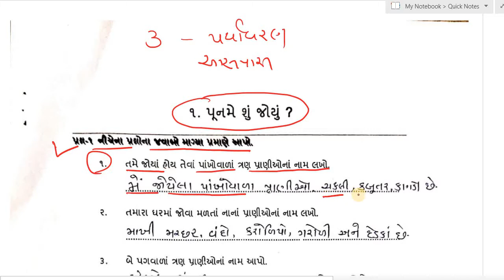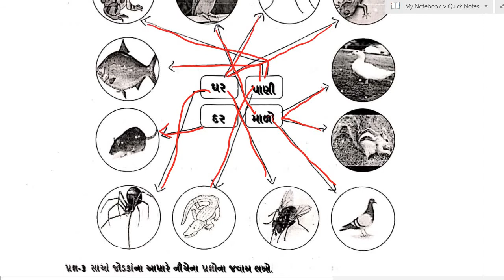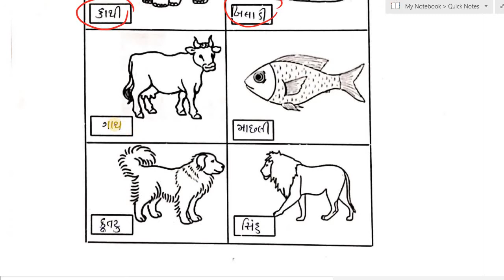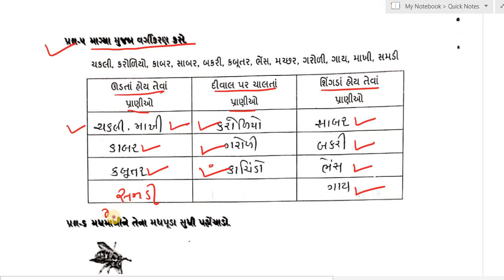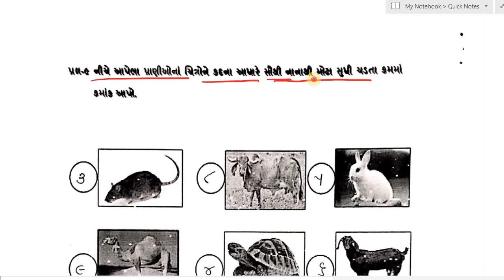dhoran 3 aaspas ch 1 swadhyay pothi, std 3 aaspas ch 1 swadhyay pothi, dhoran 3 paryavaran ch 1,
dhoran 3 aaspas ch 1 swadhyay pothi,
std 3 aaspas ch 1 swadhyay pothi,
dhoran 3 paryavaran ch 1 swadhyay pothi,

EDUCATION
Hi

👉 ધોરણ - 3
is.gd/P7r9p6

➡️ ધોરણ - 4
is.gd/4sfPIy

➡️ ધોરણ - 5
is.gd/qHdV3H

➡️ ધોરણ - 6
is.gd/ugiA4G

➡️ ધોરણ - 7
is.gd/iNaaiA

➡️ ધોરણ - 8
is.gd/pGTGIx

👉 ધોરણ - 9
is.gd/z5gi8w

👉 ધોરણ - 10
is.gd/P2DLnb

👉 ધોરણ - 11
is.gd/ppLz1u

👉 ધોરણ - 12
is.gd/WluqI5